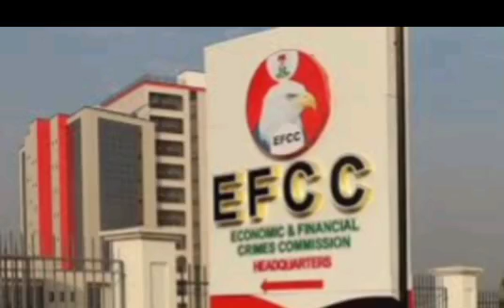FALANA EMBARRASSES AGBAKOBA OVER EFCC LEGAL STATUS